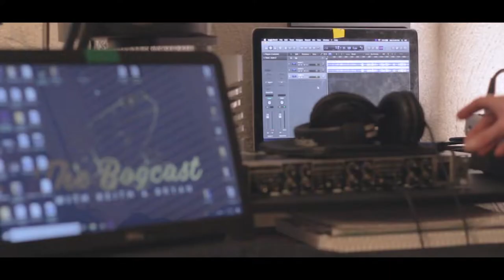Bogcast Ep8: Chris McClay-Cancer Survivor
In Episode 8 we sit down with Cancer Survivor Chris McClay aka Lil' Mac. Even though we talk about a very serious subject, when you get 4 old friends in a room, 2 being brothers, goofiness is bound to happen with lots of laughs. Listen to Lil' Mac's insane story about how he was diagnosed, the chemo and surgeries that occurred, the benefits of staying positive, the importance of family and friends, CBDs and THC, plus much more!!! Oompa even challenges Channing Tatum to a boxing match for some reason!!!